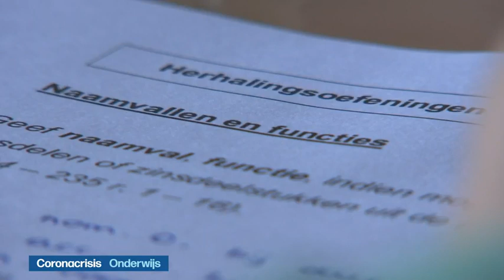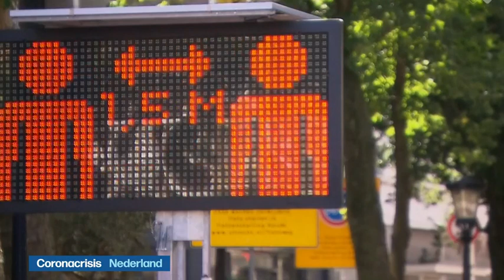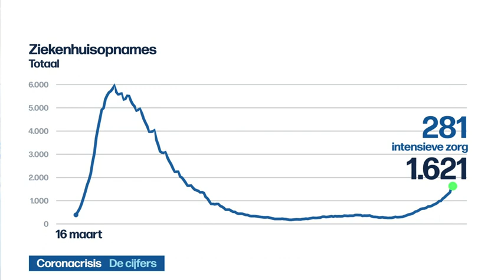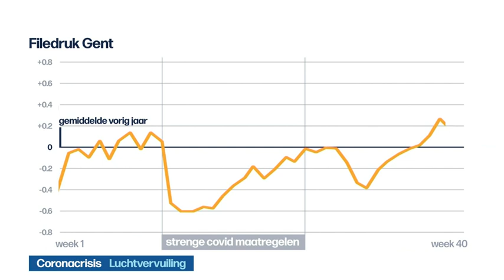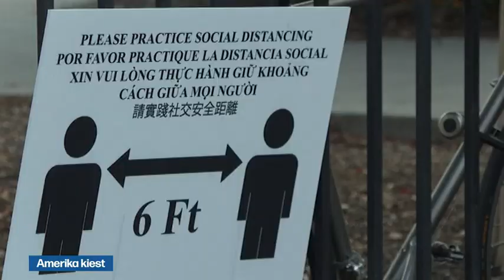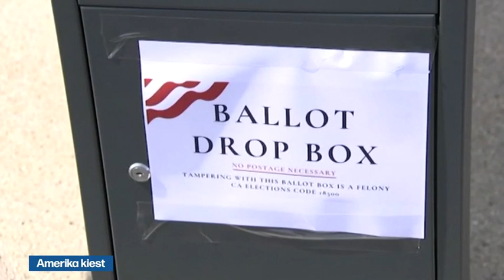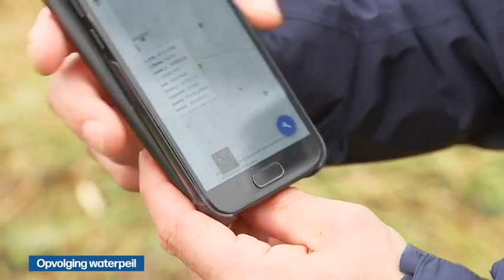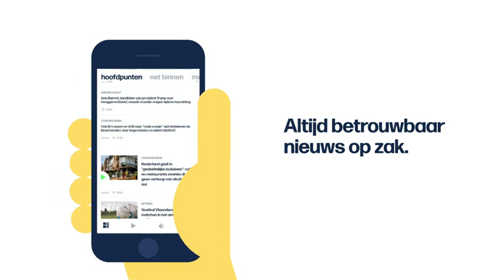VRT | Het journaal - woensdag 14 oktober 2020 om 13:00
00:09 Coronacrisis;Onderwijs
06:23 Coronacrisis;Indoorsporten
07:28 Coronacrisis;Nederland
12:39 Coronacrisis;De cijfers
13:44 Woonzorgcentra
15:16 Coronacrisis;Oversterfte
17:15 Coronacrisis;Luchtvervuiling
19:16 Coronacrisis ;Evenementen
20:00 Overlijden Gerty Christoffels
21:10 Amerika kiest
23:18 Coronacrisis;Argentinië
24:22 Opvolging waterpeil
26:33 Scheldeprijs
27:45 IJsland - België
29:39 Campagne vrouwen in de sport;Game Changers

Het nieuws van 14 oktober 2020.